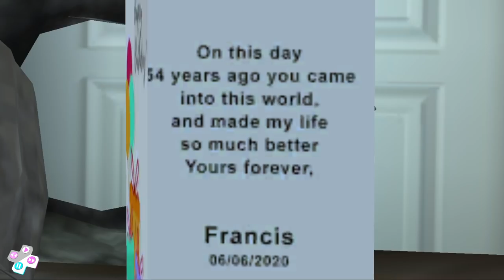Scary Teacher 3D - New Levels Update New Chapter Miss T and Evil Teacher Android Gameplay